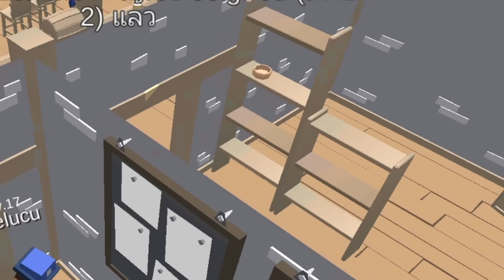ครั้งแรกของบูม ในเกมซ่อนเกรียนออนไลน์ #3 [เกมมือถือ]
Tag : ซ่อนแอบเกรียน , Hide.IO